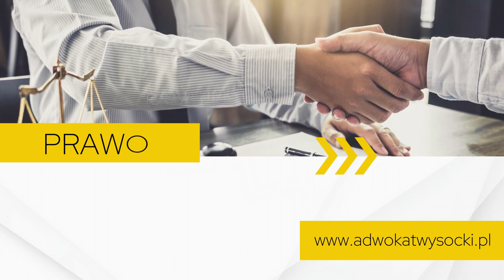Pomoc prawna Wrocław Mariusz Wysocki Adwokat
PomocPrawna, którą oferujemy klientom udzielana jest zarówno doraźnie, jak i w ramach stałej współpracy. W ofercie mamy między innymi przygotowywanie i opiniowanie dokumentów. Zapewniamy zastępstwo procesowe. Podejmujemy się prowadzenia negocjacji. W skład naszej oferty wchodzi także windykacja należności i analiza prawna.